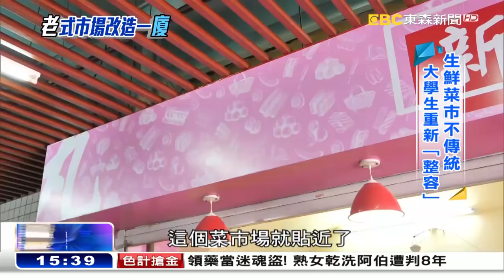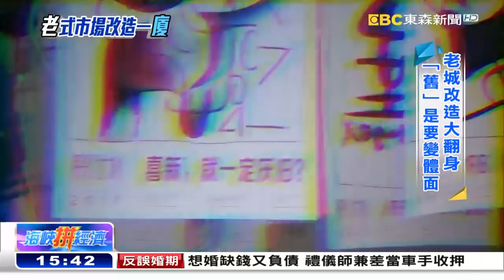年輕人的「菜」 傳統市場「整容」變網紅《海峽拚經濟》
接下來帶您到廈門。這裡的沙波尾，以前是個小漁村，在廈門變身為文青聚集地之後，這裡的老市場，顯得有些格格不入。於是引來了文創團隊進駐，換掉五顏六色的招牌，改用漫畫造型來宣傳。讓市場變得時髦流行起來。許多人到這拍照打卡，年輕客增加了，攤位生意也變得更興旺。